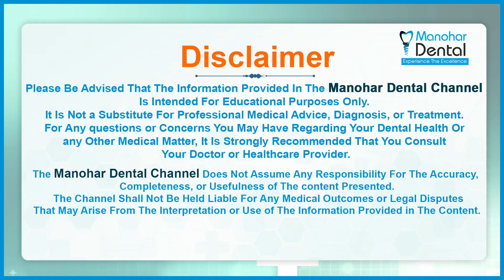డెంటల్ ఇంప్లాంట్ క్రౌన్ రకాలు || Types of Dental Implant Crowns in Telugu || Manohar Dental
We at Srinivas Manohar Dental hospital offer a wide range of dental services as per your dental issues and are among the top Dental clinics in Visakhapatnam, India. We will do a thorough digital dental checkup and then prescribe a complete plan on how to get your dental issues fixed. We offer affordable services compared to the market rate for dental surgery in Visakhapatnam as well as in India. So, you don’t need to worry about the high cost which is usually assumed with dental problems. We, being among the best dental clinics, with the help of our state of the art equipment, also offer digital smile designing, dental implants, orthodontics, microscopic endodontics, periodontics, general dentistry that will help you get that perfect smile.

Srikakulam, Vijayanagaram